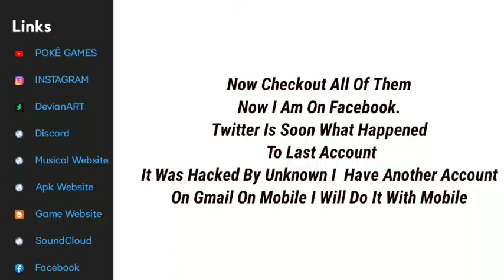iam On Facebook